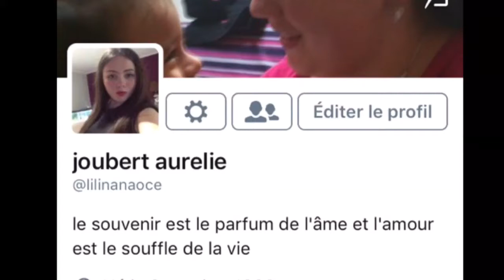Tag 100 questions que personne ne pose partie 2